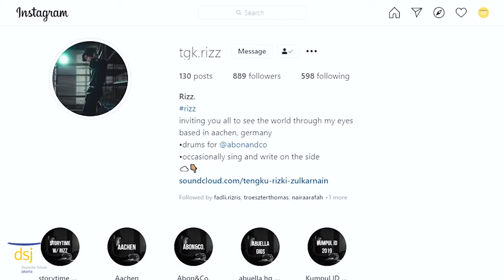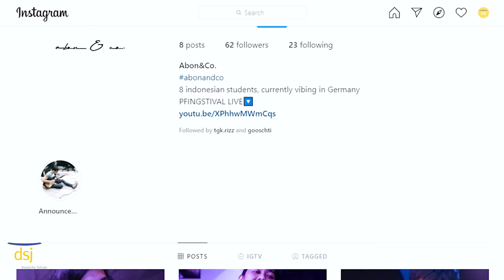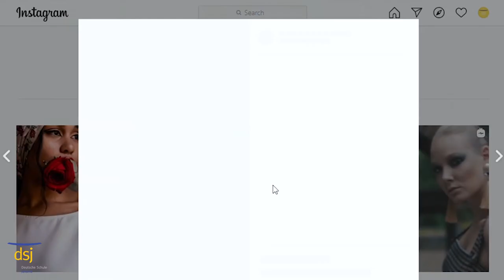Rizki - DSJSUCCESSTALKS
Everyone knows RIZKI! But did you know who his idols were? Did you know how he came to DSJ in the first place? Enjoy the conversation and learn more about his story here!

You can check out RIZKI on Instagram @tgk.rizz, where you can see his latest projects!